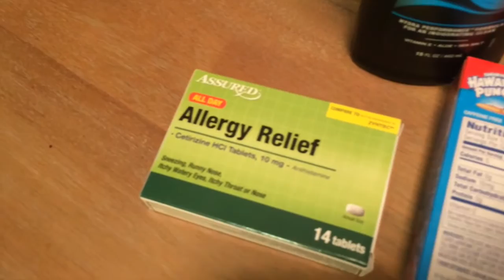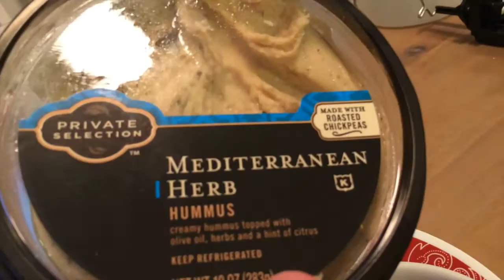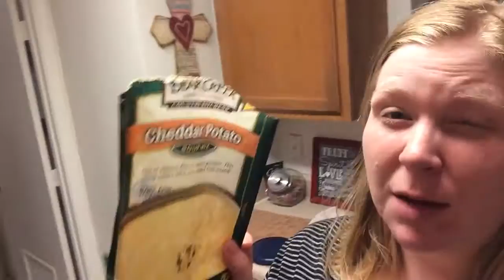What I ate today for weight loss! Bonus: Dollar Tree Haul! (03.02.2017)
What I ate counting calories, strep throat, and Dollar Tree!